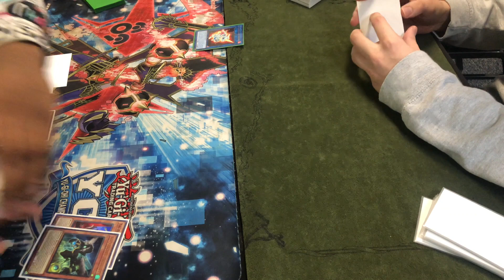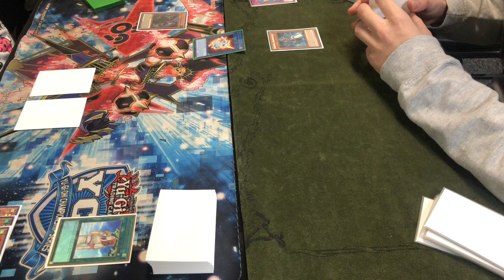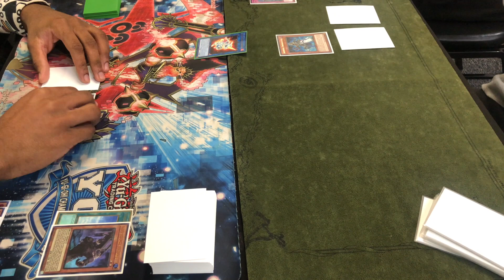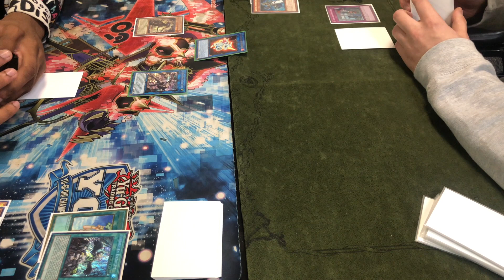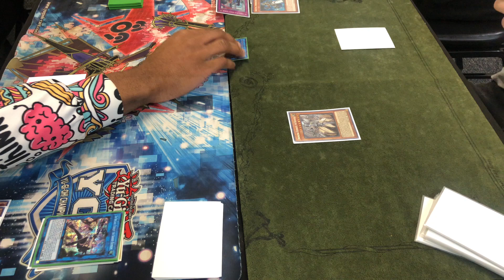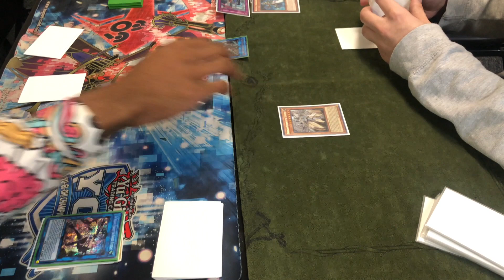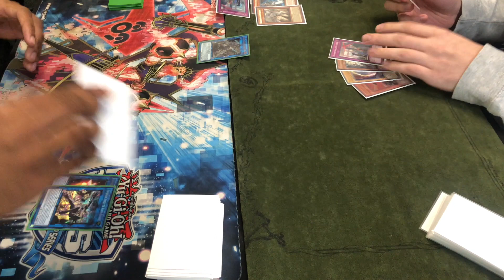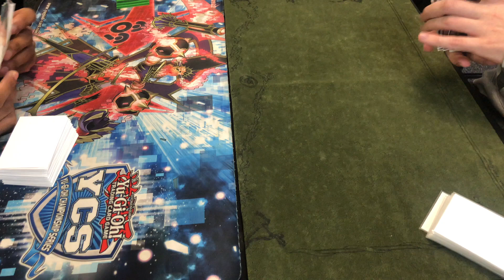Yu-Gi-Oh! Tri Brigade Lyrilusc (Romello) Vs. Invoked Dogmatika (Joe) Match 2 Game 1